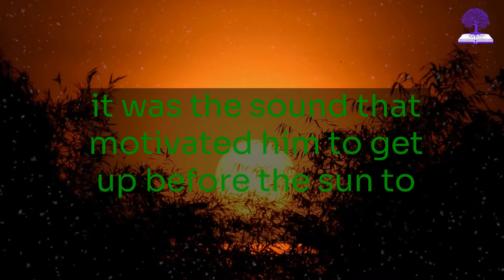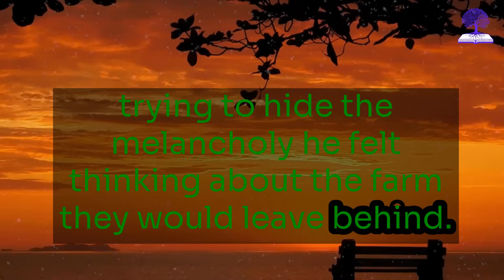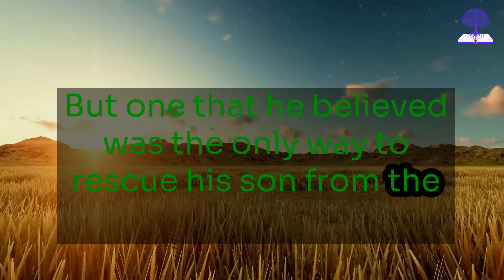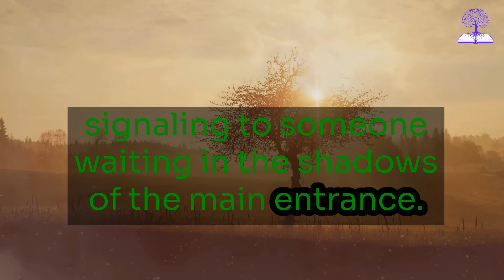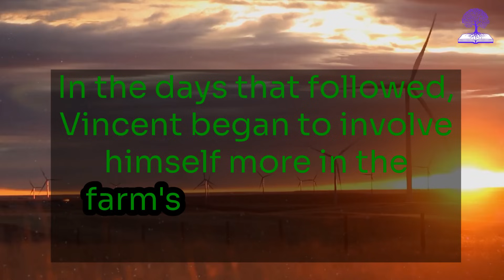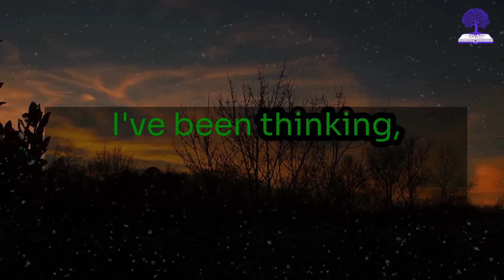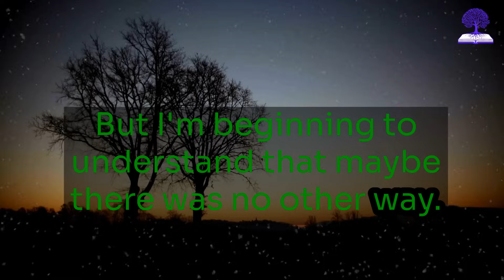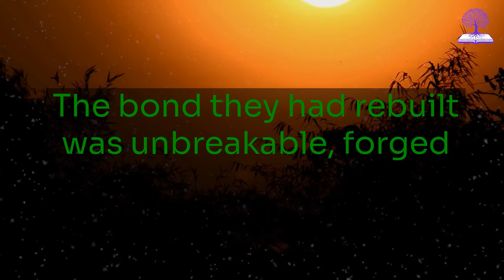Father Sends His Ill-Charactered Son to Live in the Countryside, He Never Imagined That...